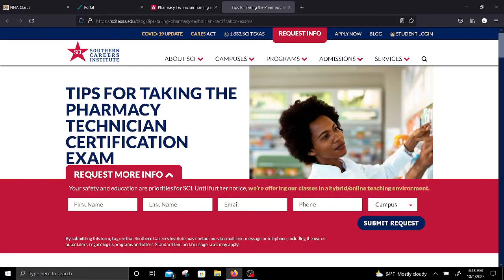SCI PTCB exam